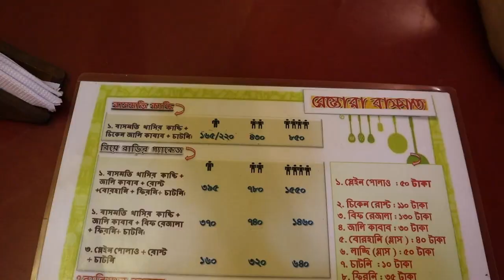Arabian kabsa | basmati kacchi biryani | mirpur 1| street food | The Taste Ranger